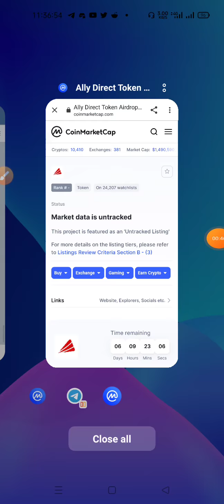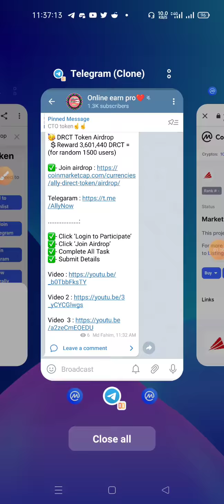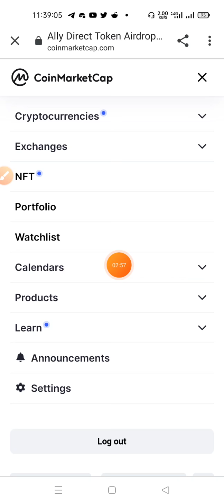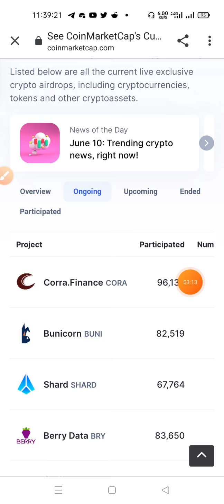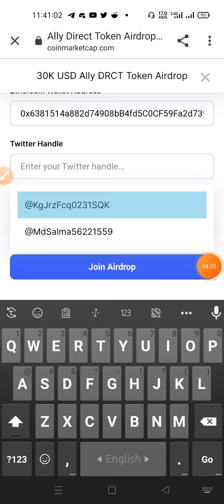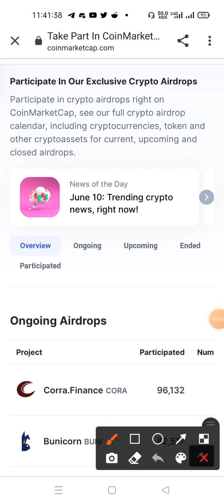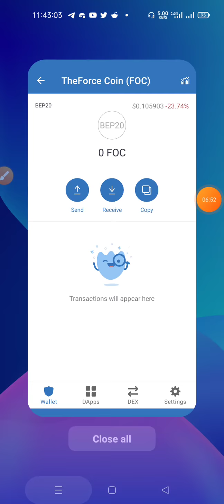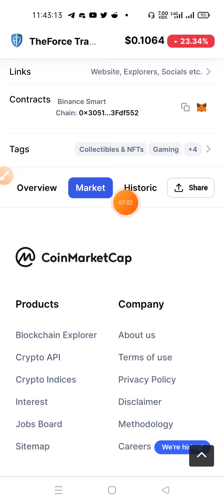কিভাবে চেক করবেন coinmarkecap all অফার এ পেমেন্ট পেয়েছেন কি পান নাই । how to make money online 2021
tnx